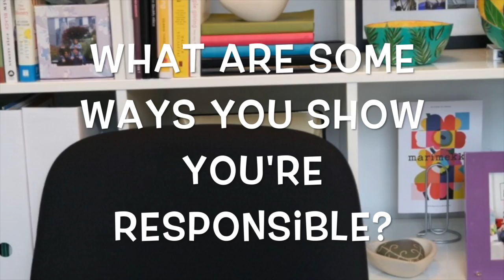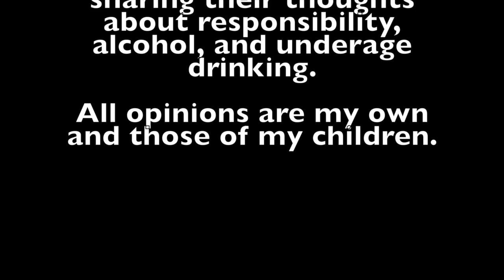Why Talking to My Kids About Alcohol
In honor of Alcohol Responsibility Month and The Foundation for Advancing Alcohol Responsibility's 25th anniversary, we shared what responsibility means to us as part of the Responsibility StartswithMe campaign.